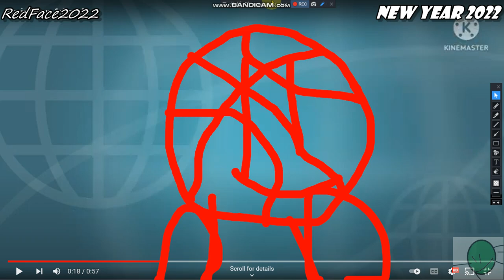Homemade Intro: Basic News